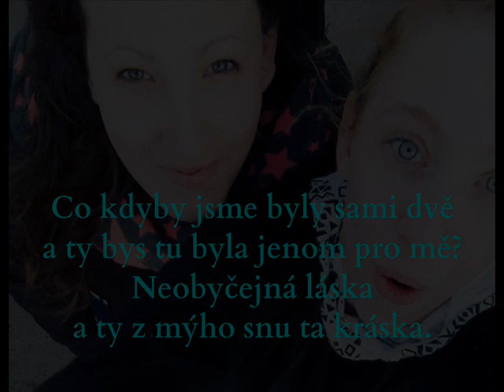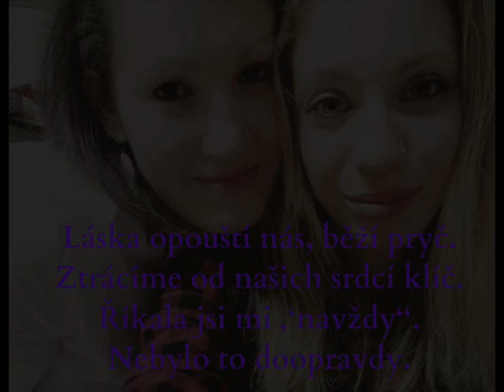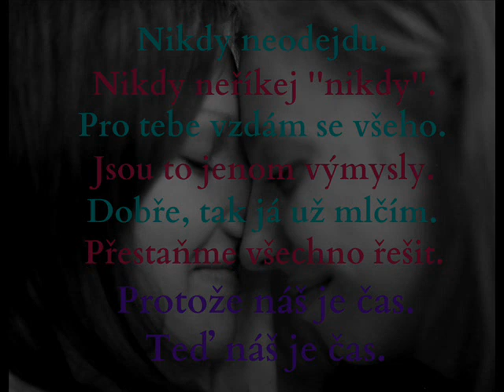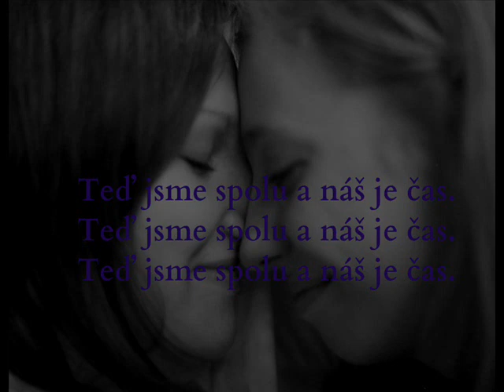DvěBuchty - Náš je čas (Official lyric video)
CZECH LGBT MUSIC